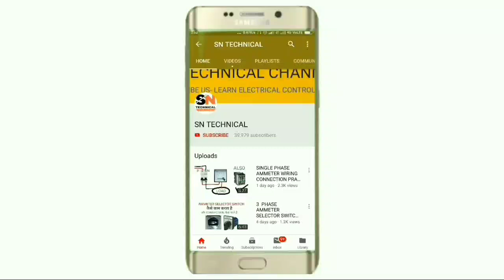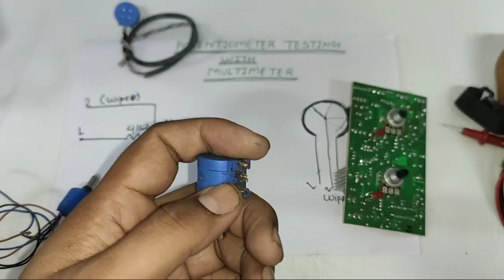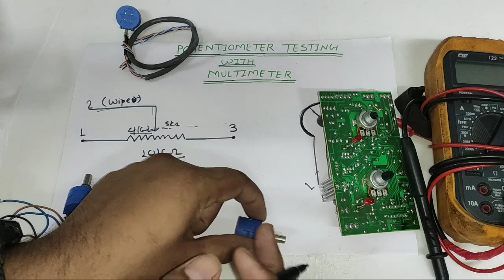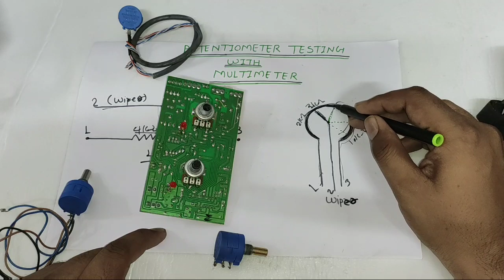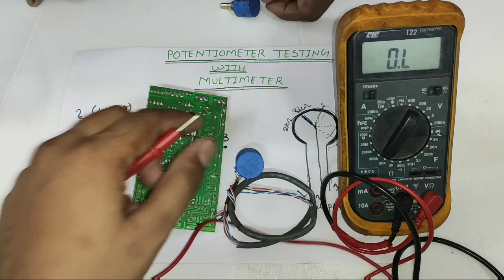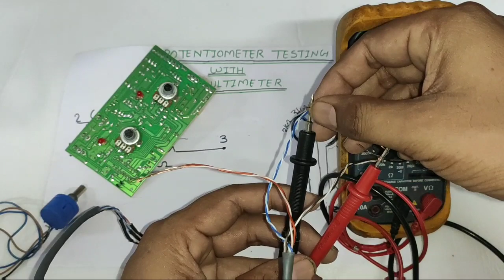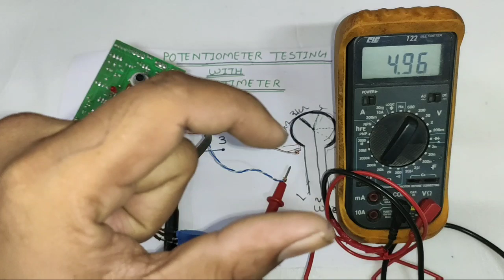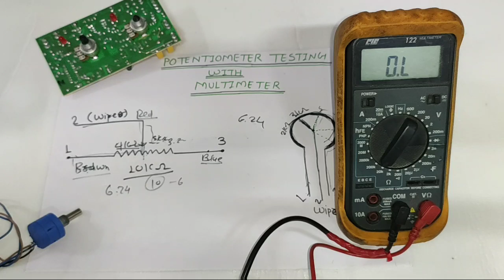HOW TO CHECK POTENTIOMETER WITH MULTIMETER। (VARIABLE RESISTOR )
In this video we explain potentiometer testing with multimeter,
POTENTIOMETER also known as veritable resistor which control any device current by very resistance

Potentiometer generally use many places such veritable frequency drive, electronic component and many places

In this video we explain port testing with multimeter by checking resistance for more information learning about this just watch and learn